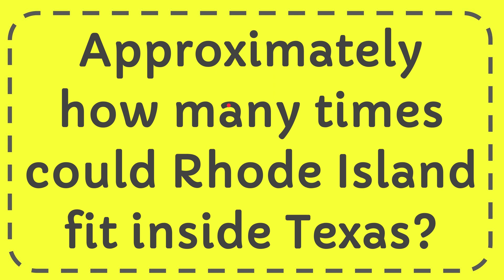Approximately how many times could Rhode Island fit inside Texas?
Approximately 221 times could Rhode Island fit inside Texas. Rhode Island, the smallest state in the United States, has a total land area of approximately 1,034 square miles. In contrast, Texas, the largest state in the contiguous United States, has a vast land area of around 268,596 square miles. By dividing the area of Texas by the area of Rhode Island, we can calculate that Texas is roughly 221 times larger than Rhode Island. This comparison underscores the significant difference in size between the two states, with Texas offering an expansive territory that dwarfs the land area of Rhode Island. The vastness of Texas allows for a diverse range of landscapes, climates, and ecosystems within its borders.